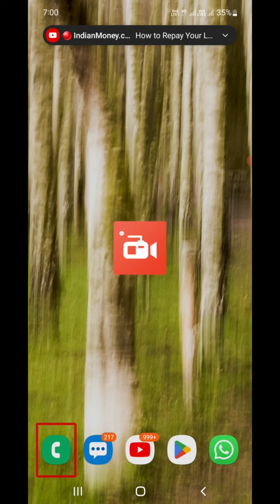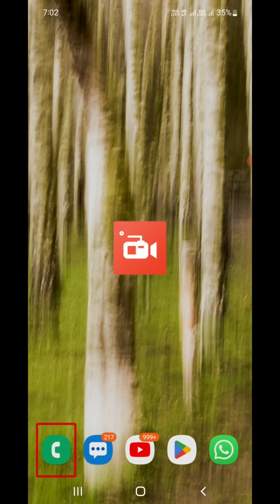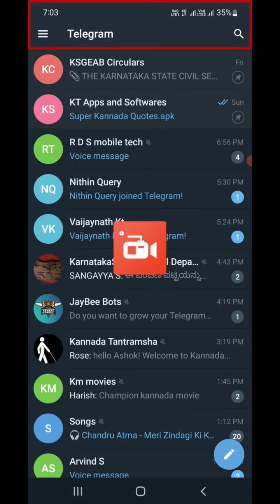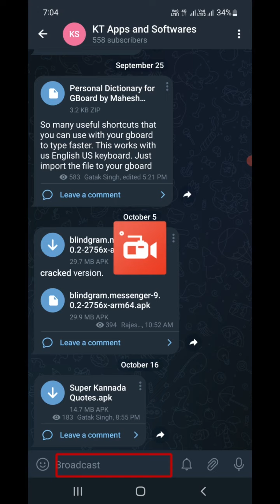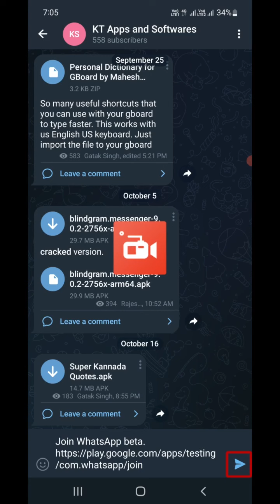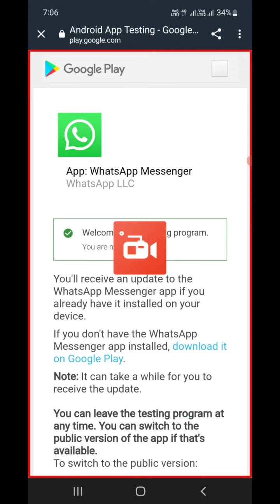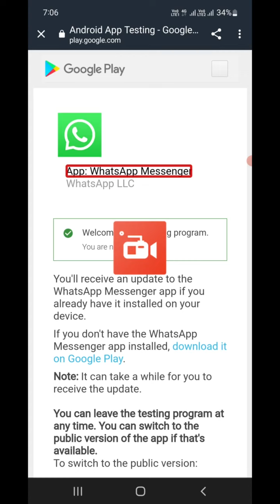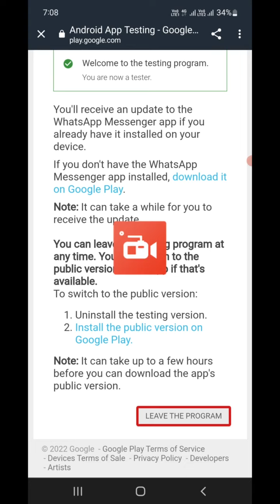How to Become a WhatsApp Beta Tester, Join WhatsApp Beta Program, Gatak Singh 🔥🔥🔥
in this tutorial, Ghatak Singh will be teaching us how can we join whatsapp beta program.